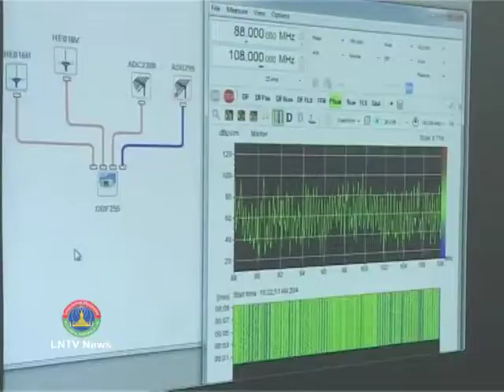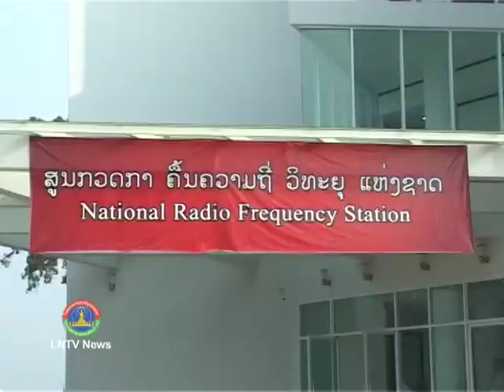Lao NEWS on LNTV: The National Radio Frequency Monitoring Centre officially opens.9/4/2014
VO The National Radio Frequency Monitoring Centre officially opens
INTRO: The National Radio Frequency Monitoring Centre officially opened yesterday in Dongphosy village, Hadxayfong district, Vientiane, aiming to monitor and manage the frequencies of the Lao telecommunications system.
STORY: Speaking at the opening ceremony where attended by Deputy Prime Minister and Minister of National Defence Lieutenant General Douangchay Phichit, Deputy Minister of the Vietnamese ministry Le Nam Thang and Vietnamese Ambassador to Laos Nguyen Manh Hung. Minister of Post and Telecommunications, Hiem Phommachanh the National Radio Frequency Monitoring Centre is the fruition of cooperation between the governments of Laos and Vietnam. He said, managing the radio frequency would benefit communications enterprises and improve services for users because the radio frequency was a limited resource allocated for each country by the international communications organisation
Work on constructing the building began in January 2013 and was completed recently.The Lao government contributed 18 billion kip and the Vietnamese Ministry of Information and Communications provided equipment worth 22 billion kip.
The centre will monitor for radio frequency interference in Vientiane and nearby provinces, including interference from radio, TV, telephony and mobile phone signals. Authorities will then be able to search for the unidentified source.
The ministry had previously faced difficulties regulating Lao frequencies as it had limited modern equipment, making it hard to remove interference from neighbouring countries and keep the airwaves clear for authorised channels.
It is said that, the Lao telecoms ministry plans to build two more centres in northern and southern Laos to perform similar tasks.